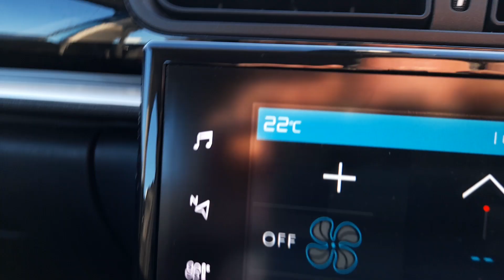Prestwick Beach Scatland